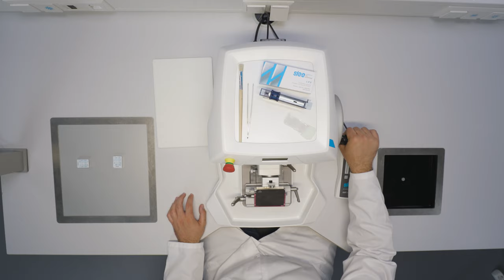Best Ergonomics for the Histology Lab: Ergotec Workspace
Ergonomy at its finest with Slee Ergotec Workspace!

Ergotec will become the best friend of lab technicians offering a fully customizable workspace, that keeps the body and the mind of lab workers healthier, through a really challenging routine! Height adjustability, workspace organizing and tailor made histology solutions are only some of the benefits that this "smart" worktable brings in your daily lab routine!

Customize it according to the exact needs of your lab: Choose size, shape color, and incorporate any of the many optional features you need like the integrated water bath, cooling plate, power sockets, light etc.

Change your daily life in the lab with a workspace designed with daily challenges of a histology lab in mind!